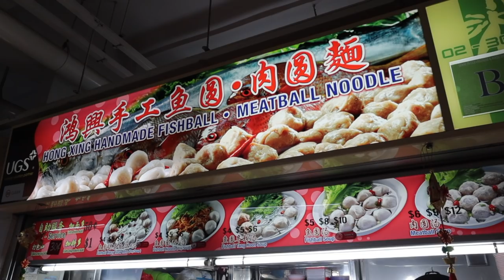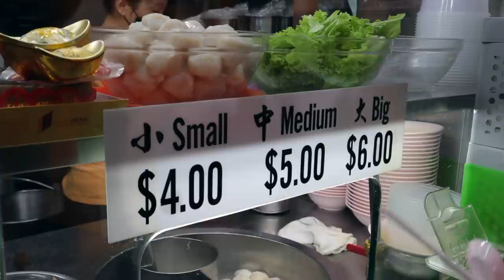Amazing HANDMADE FISHBALL NOODLES (鱼圆面) in Chinatown! (Singapore street food)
Hong Xing Handmade Fishball. Meatball Noodle
ADDRESS
#02-30 Hong Lim Market & Food Centre, 538 Upper Cross St, Singapore 050538
OPENING HOURS
7am to 2pm
Closed: Sundays